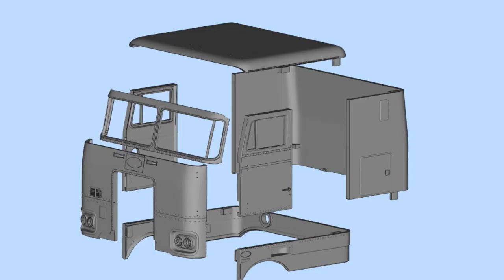3D Printed Pre-testing truck door hinges | Scale RC Truck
Experimenting with opening the door. Test print. FDM printer. Peterbilt old Truck.

Welcome
👍Peterbilt Cabovers Truck

Peterbilt Motors Company, founded in 1939, is an American manufacturer of medium- and heavy-duty trucks. A subsidiary of Paccar, which also owns fellow heavy-duty truck manufacturer Kenworth.
Peterbilt Motors is headquartered in Denton, Texas and operates manufacturing facilities in Denton, Texas and Sainte-Therese, Quebec.